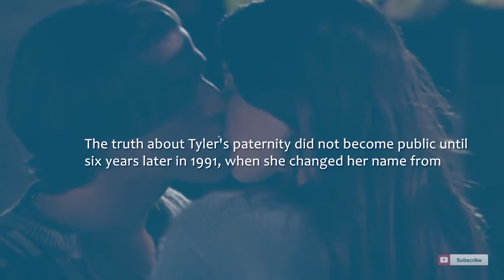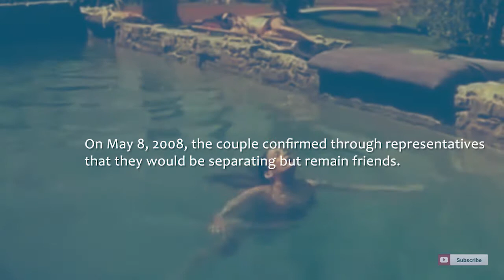Aerosmith's lead singer, Steven Tyler's daughter Liv Tyler: Surprising Facts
Daughter of Aerosmith's lead singer, Steven Tyler, and model Bebe Buell  is an American actress, producer and former model. Tyler began a career in modeling at the age of 14, but, after less than a year, she decided to focus on acting.

After her film debut Silent Fall (1994), she appeared in supporting roles in Empire Records (1995), Heavy (1996) and That Thing You Do! (1996). Tyler later achieved critical recognition in the leading role in Bernardo Bertolucci's drama film Stealing Beauty (1996), playing a teenage girl visiting her deceased mother's artist friends in Italy. She followed this with supporting roles in films, including Inventing the Abbotts (1997) and Robert Altman's black comedy Cookie's Fortune (1999).

Tyler achieved international recognition with her portrayal of Elf maiden Arwen Undómiel in the acclaimed Lord of the Rings film trilogy (2001–2003). She has appeared in an eclectic range of films, including the comedy film Jersey Girl (2004), the indie comedy-drama film Lonesome Jim (2005), the drama film Reign Over Me (2007), the home invasion horror film The Strangers (2008), the superhero comedy film Super (2010), and the sci-fi black comedy film Space Station 76 (2014). She has also starred in big-budget studio films, such as Armageddon (1998) and The Incredible Hulk (2008). Tyler made her television debut in a regular role as Meg Abbott on the HBO drama series The Leftovers (2014–2017).

She has served as a United Nations Children's Fund (UNICEF) Goodwill Ambassador for the United States in 2003, and as a spokesperson for Givenchy's line of perfume and cosmetics.